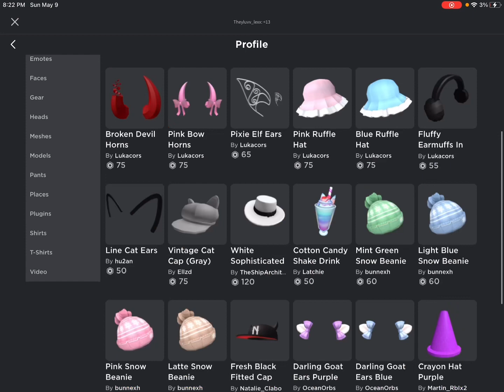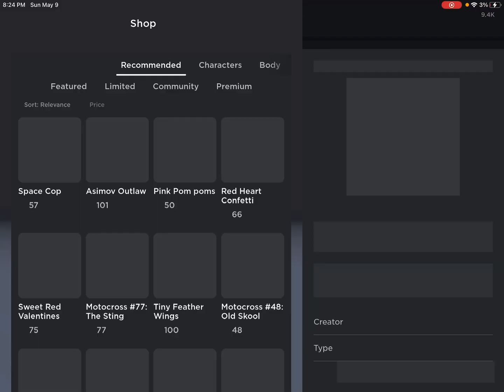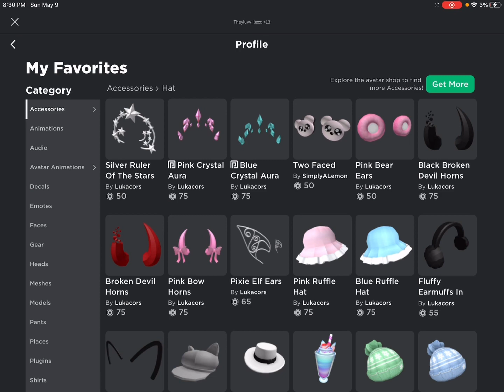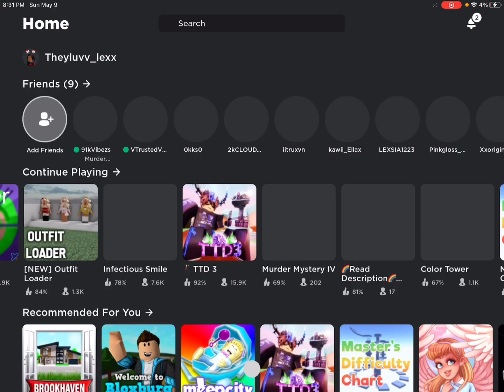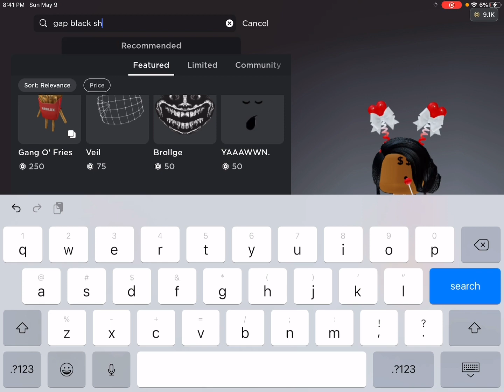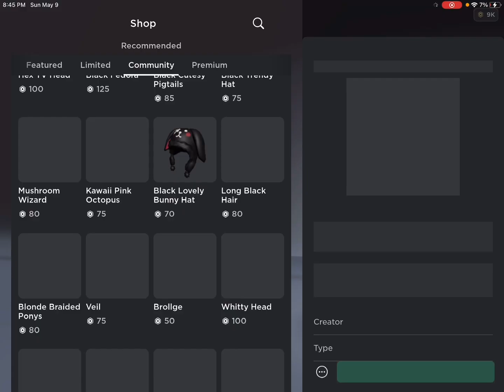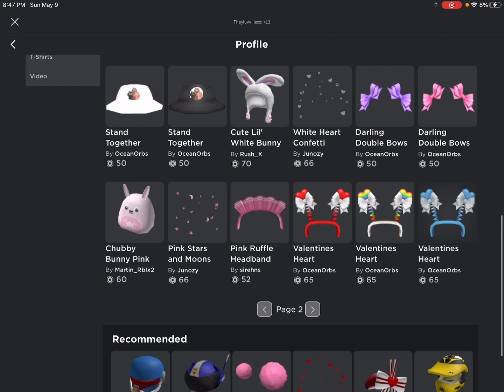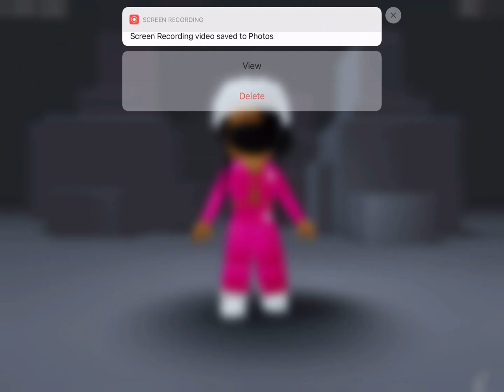10k robux shopping spree